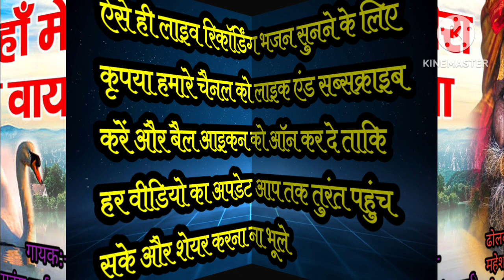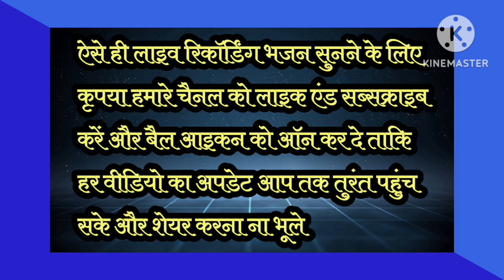धर्मी वहा मेरा हंस रेवाया// गायक:- रामहंस जी गुर्जर (चंदलाई) 🙏🙏🙏🙏🙏🙏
ढोलक रीधम : महेश महावर (चंदलाई)
Dholak Ridham: Mahesh Mahawar (Chandlai)
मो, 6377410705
कृष्णा म्युजिक साउंड चंदलाई
Krishna Music Sound Chandlai
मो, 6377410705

सत्संग भजन  Satsang Bhajan
सत्संग प्रवचन Satsang Prwachan
सत्संग वाणी Satsang Vani
संतो की वाणी  Santo Ki Wani
गुरु महिमा भजन Guru Mahima Bhajan
मारवाडी भजन  Marawadi Bhajan
देसी भजन   Desy Bhajan
सत्संगी भजन  Satsangi Bhajan
न्यू भजन  New Bhajan
मारवाड़ी सोंग  Marawadi  Song
हिंदी भजन Hindi Bhajan
मारवाड़ी गाना  Marawadi Gana
भजन मारवाड़ी  Bhajan Marawadi
भजन हिंदी  Bhajan Hindi
भजन कीर्तन   Bhajan Kirtan
भक्ति संगीत  Bhakti Sangit
भक्ति गाना  Bhakti Gana
भक्ति सोंग  Bhakti Song
भक्ति भजन  Bhakti Bhajan
पुराने भजन  Purane Bhajan
पुराने देसी भजन  Purane Desy Bhajan
पुराने गाने  Purane Gane
पुराने सोंग   Purane Song
पुराने भक्ति भजन  Purane Bhakti Bhajan
पुराने हिंदी भजन  Purane Hindi Bhajan
पुराने मारवाड़ी भजन   Purane Marawadi Bhajan
पुराने सत्संग भजन  Purane Satsang Bhajan
पुरानी गायकी के भजन   Purani Gayaki Me Bhajan
देहाती भजन Dehati Bhajan